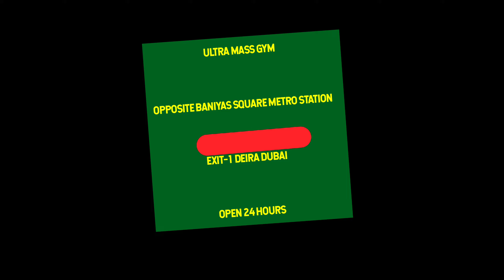ULTRA MASS GYM DEIRA DUBAI OPEN 24 HOURS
ULTRA MASS GYM OPPOSITE BANIYAS SQUARE METRO STATION EXIT-1 DEIRA DUBAI OPEN 24 HOURS .